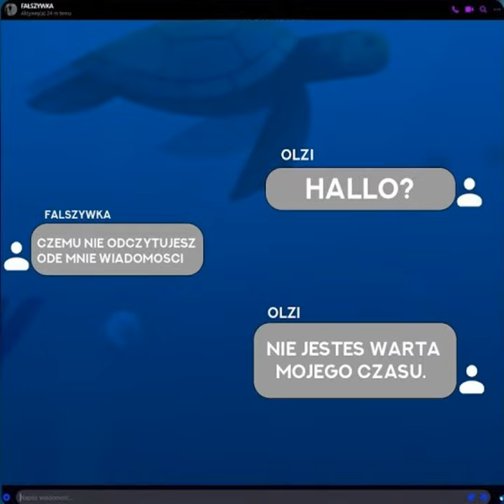SMS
SMS · Olzi · Aleksander Zawiślak · Aleksander Zawiślak